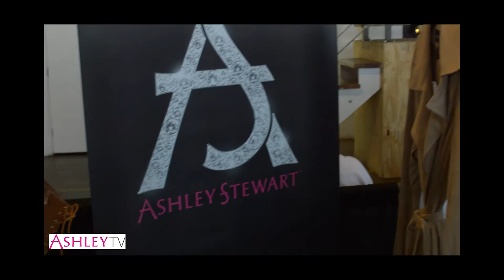Ashley Stewart Presents: The Curvy Fashionista Style Expo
The Curvy Fashionista also known as Marie Denee is celebrating six years of blogging with The Curvy Fashionista Style Expo and fashion show in Atlanta!

Join Ashley TV today! Text CURVYYB to 28789 to receive videos to your phone, news, and exclusive discounts such as $5 off your next $15 purchase!